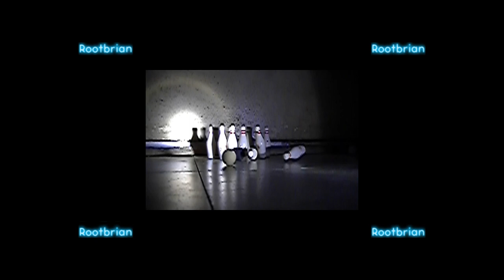300 fps High speed bowling - Propelled tossed balls and projectiles used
Resolution is low/upscaled. Enjoy regardless. It's bowling.